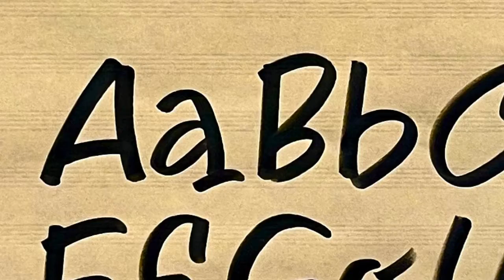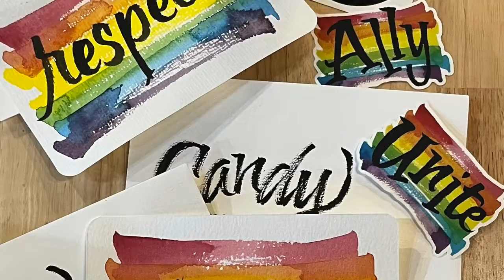Finding Your Signature Style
Have you ever wanted to improve your handwriting but didn’t know where to start?

Do you look at other people’s handwriting and think, “I want my handwriting to look that cool!”?

It's time to quite comparing, thinking, wishing, and wondering and take this class!

2 Sessions: Mondays, July 17 & 24, 2023
10am - 12:30pm MDT